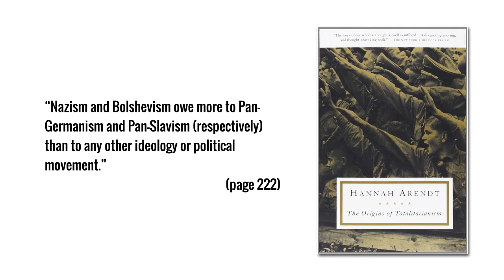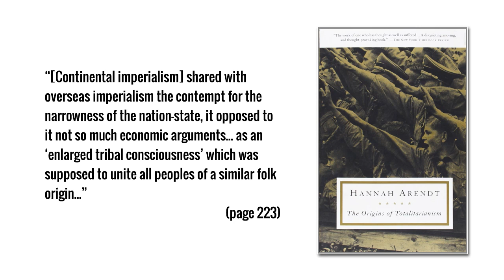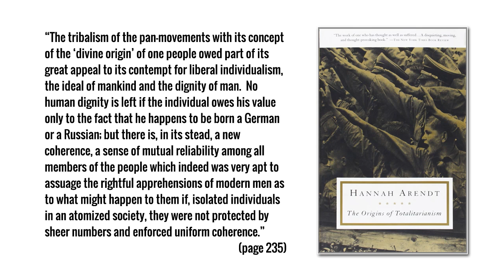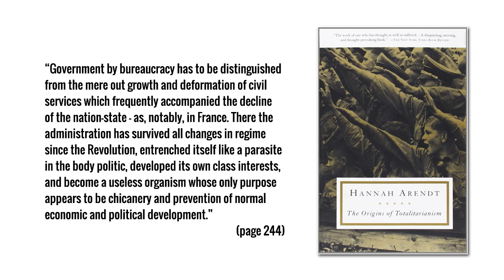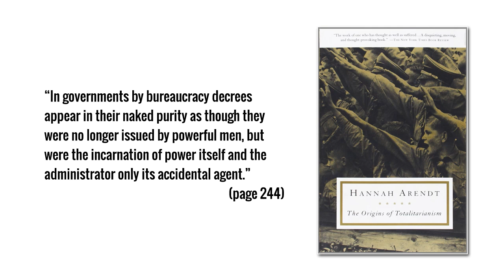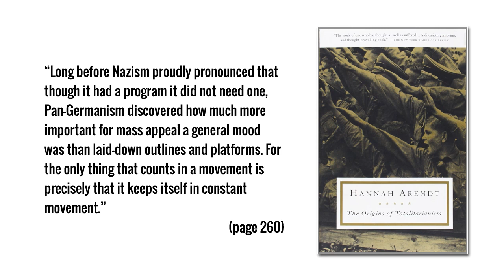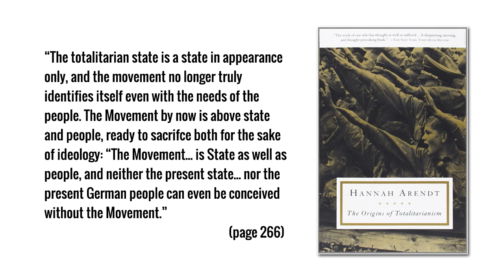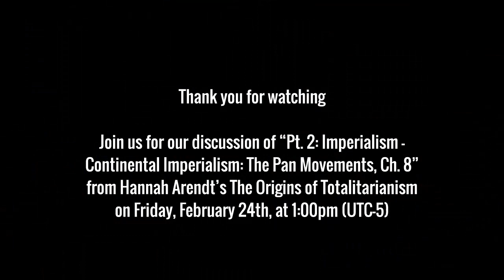VRG: The Origins of Totalitarianism Ep.#8, Chapter 8: "Continental Imperialism: the Pan-Movements"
Introduction by Director Roger Berkowitz for the Hannah Arendt Center for Politics and Humanities at Bard College Ch. 8